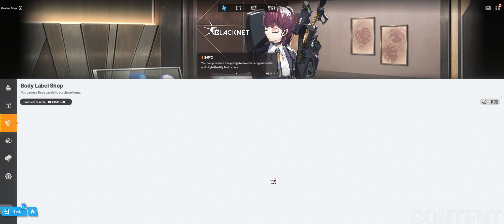Pt 117 [Pulling for Summer Anisu] | GODDESS OF VICTORY: NIKKE [PC]